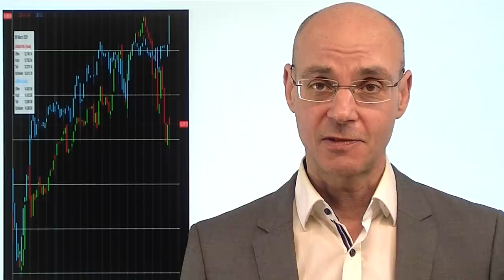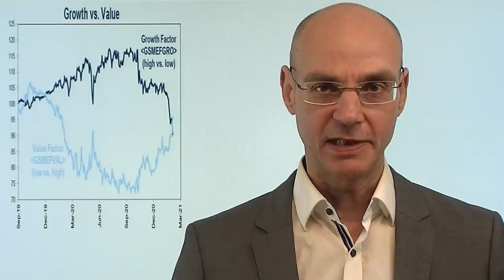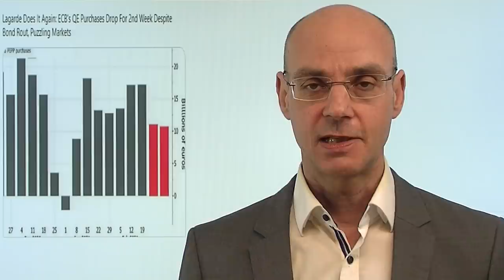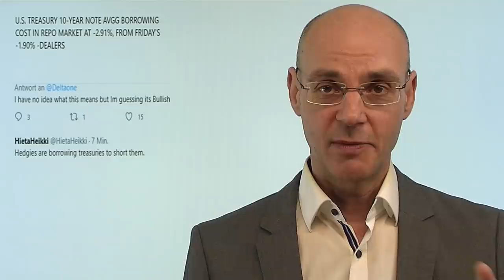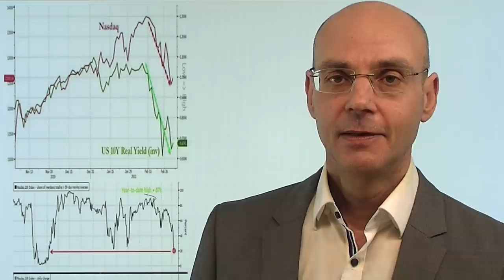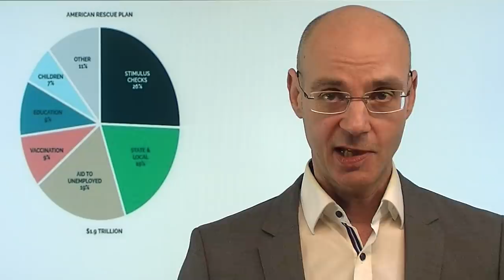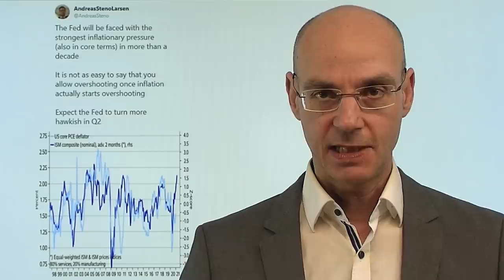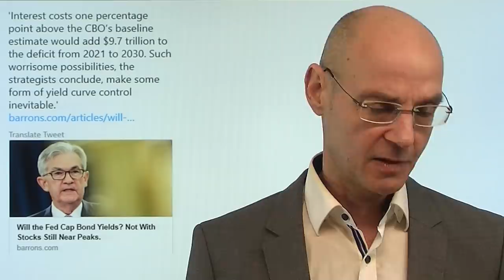Dax: Warum ist er plötzlich so stark? Marktgeflüster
Der Dax steigt heute impulsiv und erericht ein neues Allzeithoch - während die Wall Strete trotz des nun praktisch beschlossenen 1,9 Billionen-Stimulus-Paket deutlich weniger euphorisch ist. Was ist da los? In 2020 war der Dax den amerikanischen Indizes noch deutlich hinterher gehinkt, nun scheint sich das umzudrehen: der deutsche Leitindex besteht aus viel Value und wenig Growth, das scheint nun ein Vorteil zu sein. Denn die US-Tech-Werte leiden unter den weiter steigenden Renditen vor allem der US-Staatsanleihen, die den US-Dollar stark machen. Der schwächere Euro wiederum ist gut für den so exportlastigen deutschen Leitindex - aber vielleicht gibt es auch noch einen weiteren wichtigen Grund, warum trotz weiter bestehendem Lockdown die Kurse hierzulande stärker steigen als in den USA...